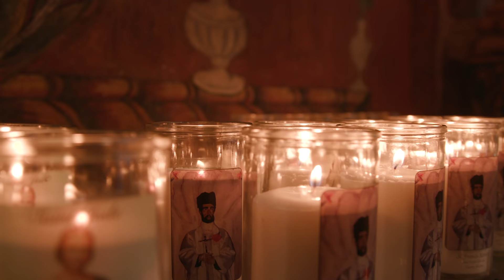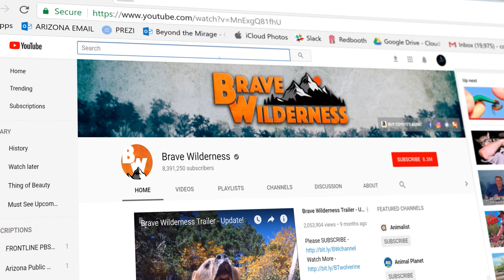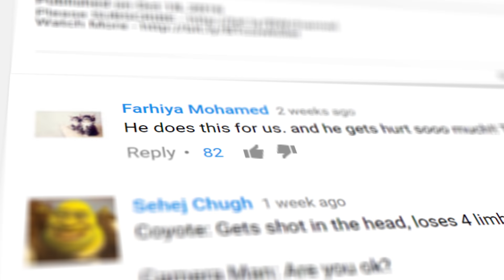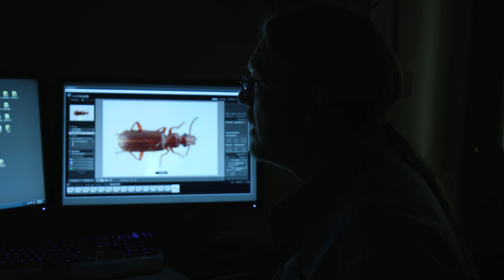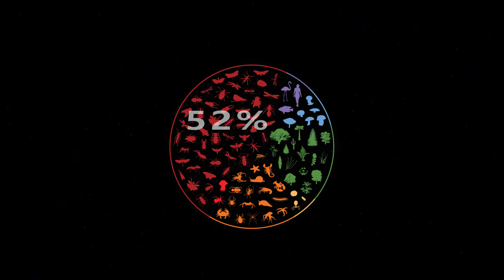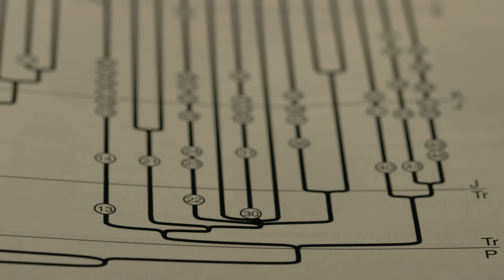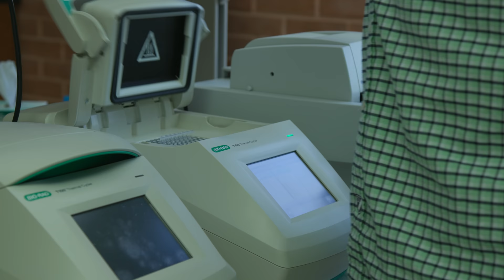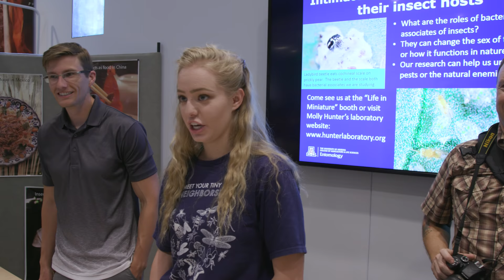Insecta: Science That Stings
Journey alongside leading insect scientists and Coyote Peterson to explore the most painful stings and the fascinating science of ​the unseen lives ​that surround you. Watch the full documentary.